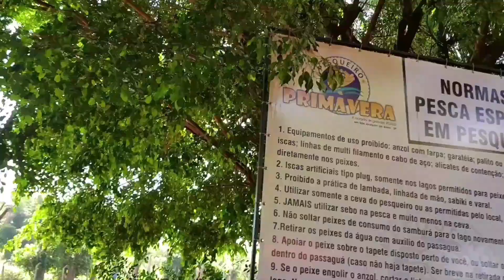Inverno TOTAL no Pesqueiro Primavera com muitas espécies fisgadas - Fishingtur na TV 439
A Equipe Fishingtur pescou 2 dias no Pesqueiro Primavera, em São Joaquim da Barra, interior de SP e mesmo com o frio congelante, nossa equipe fisgou grandes tambacus, pirararas, pincacahras, cachapiras, curimbas, matrinxãs e carpas.

Muitos Tambacus, Tambaquis, Cachapiras, Pincacharas, Pirarucus, Tilápias, Carpas e lógico, as Pirararas gigantes.